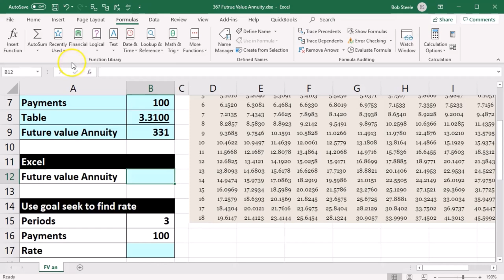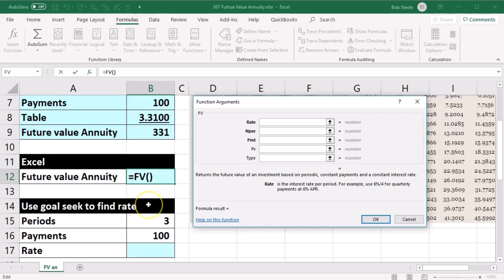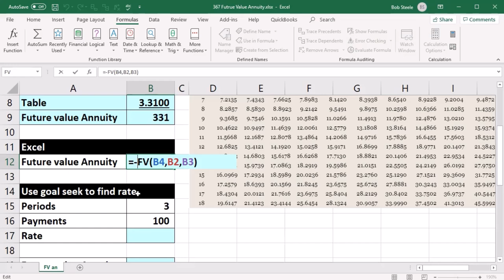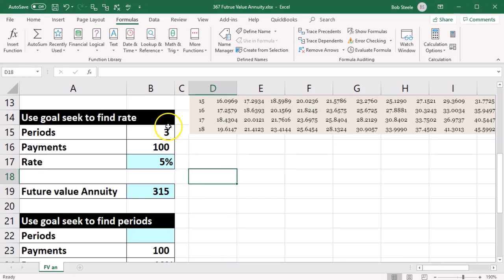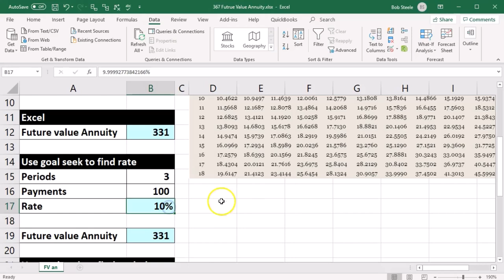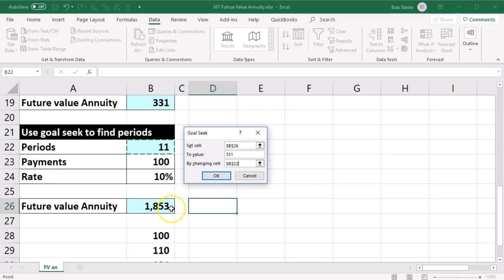Anualidad de valor futuro 367 Contabilidad Gerencial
Anualidad de valor futuro
Contabilidad Gerencial